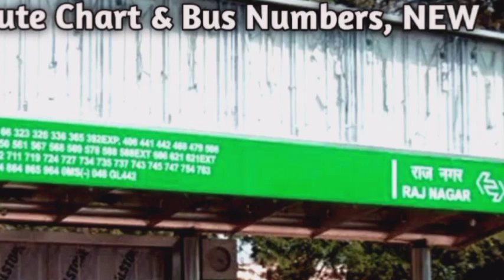दुनिया के अजीबोगरीब बस स्टॉप! सबसे सुविधाजनक है भारत में| Let's Explore!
The most weird and unique bus stops that have particular characteristics. People around the world have a unique creativity to make such things.let's learn the world Unique bus stations NEETESH sir luxury buses